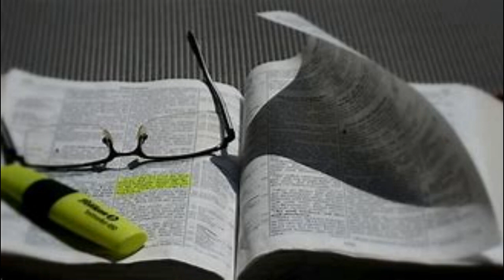A Study Of The Gospel Of John (Part 14) ~ David P. Brown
March 27, 2024 ~ Wed Night Bible Class ~ Spring Church Of Christ